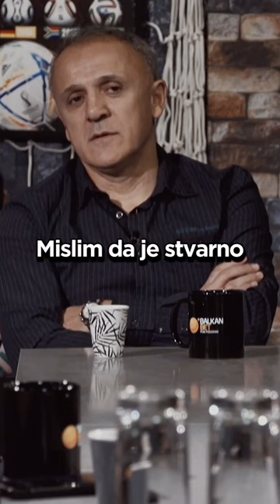Legendarni trener, titula viteza u reprezentaciji Jugoslavije!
Ljubinko Drulović ispričao je zanimljivu anegdotu o saradnji sa tadašnjim trenerom u fudbalskom klubu Porto, ali i otkrio kako su Crvena Zvezda i Partizan neposredno uticali na to da jedno vreme bude skrajnut sa reprezentativnog spiska tadašnje Jugoslavije.

Ser Bobi Robson, kao i njegov višegodišnji pomoćnik Žoze Murinjo, upisani su u istoriji svetskog fudbala po izvanrednim rezultatima i produkciji neverovatnih talenata, a Drulović je imao sreću da iz prve ruke ’krade’ znanje i trenersko umeće od ova dva briljantna fudbalska uma.